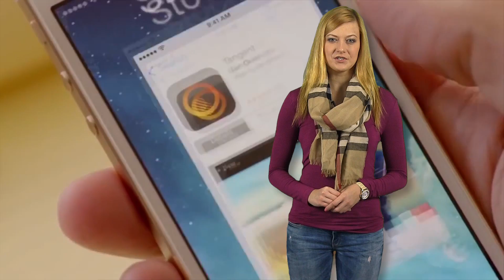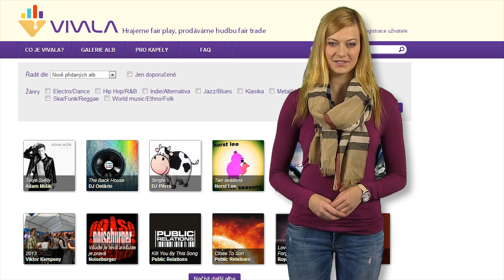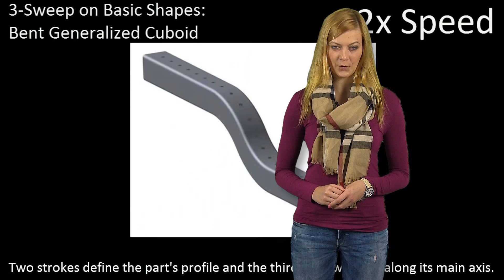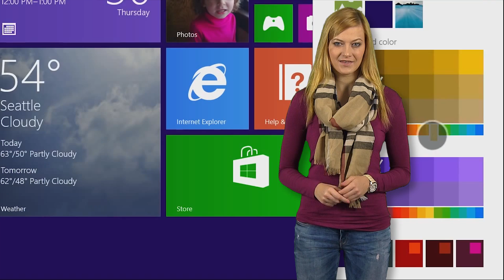Zprávy Živě - 14. září 2013